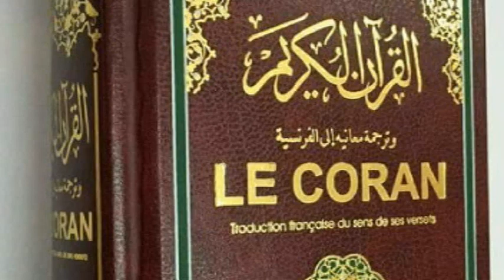CHEIKH AHMAD TIDJANI DIABATE Sourate Youssouf volume 2